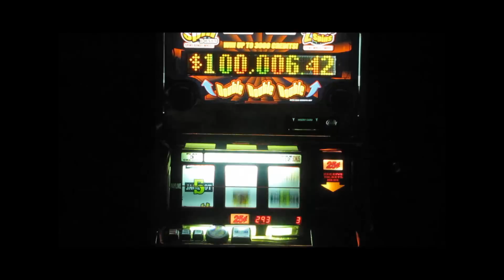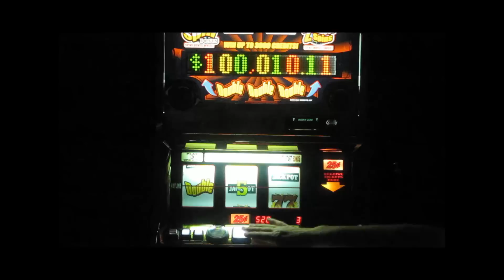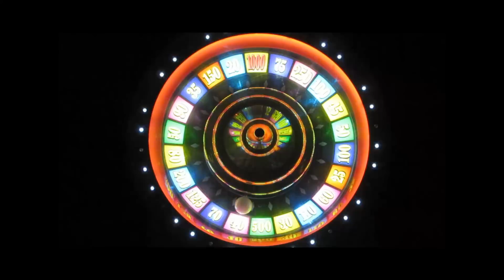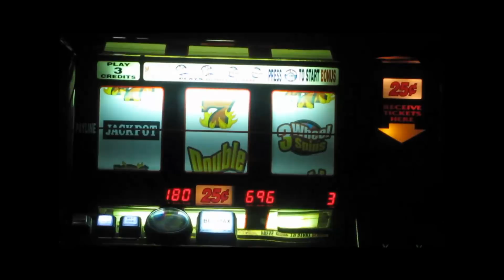DOUBLE WILD BLAZING 7'S MONTE CARLO ~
DOUBLE WILD BLAZING 7'S MONTE CARLO by Bally